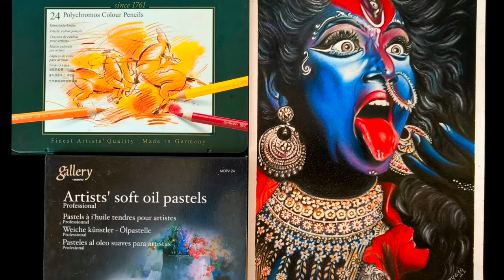Maa kali realistic colour pencil drawing || Faber castle polycroms colour pencils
Thank you so much for watching this video/ first content in my new channel/ I hope you enjoyed this colour pencils Sketching/If you  then pls hit the like button and do subscribe to my channel,lots of love 😇

materials
• Faber castle polycroms 24 colour
• Gallery soft oil pastel
• Brustro paper
• Mono zero eraser
• Electric eraser